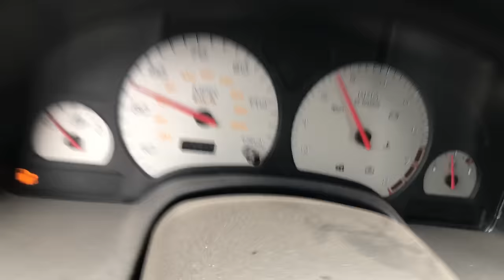Big Bear getting some thunderstorms and HAIL. Very light. But it's weather. April 22, 2019